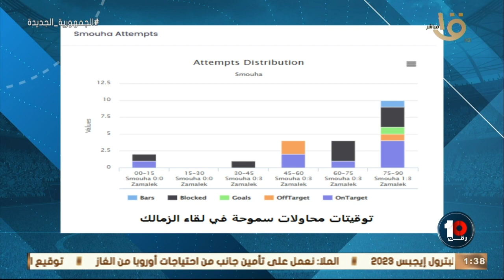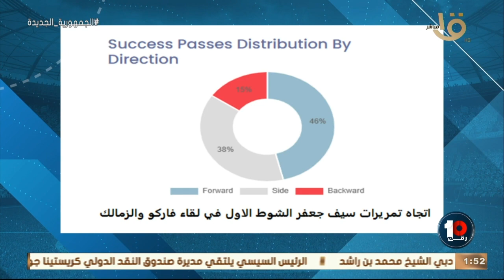رقم 10 | الزمالك يستعيد جزء من عافيته بثلاثية في سموحة وأهم استعدادات الفرق المصرية 13-2-2023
رقم 10 | الزمالك يستعيد جزء من عافيته بثلاثية في سموحة وأهم استعدادات الفرق المصرية للبطولة الإفريقية 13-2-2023